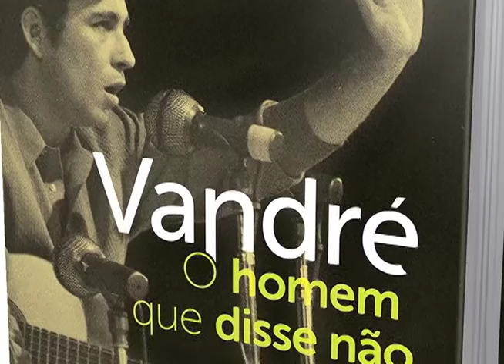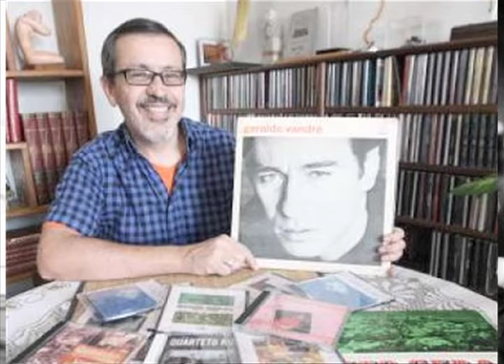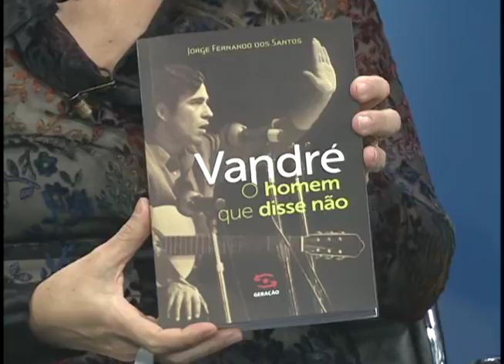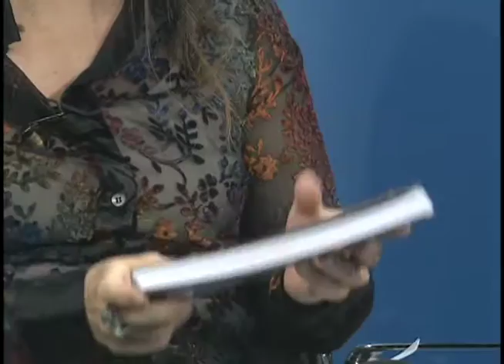Jorge Fernando dos Santos - Palavra Cruzada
30/09/2015 - Esta edição do programa recebe o mineiro Jorge Fernando dos Santos. O jornalista, escritor, dramaturgo, compositor e produtor musical, lançou recentemente a biografia "Vandré - O homem que disse não", que traz várias revelações sobre a trajetória do cantor, incluindo seu exílio no Chile. O autor contou que lê biografias desde criança e sempre se interessou pelo gênero.
Durante o programa, Jorge fala que sonhou com Vandré e que foi daí que surgiu a ideia de escrever o livro. Além disso, considera enriquecedor quando há mais de uma biografia sobre a mesma pessoa, já que assim os trabalhos podem se completar. O convidado também levanta a questão da atualidade e da constante popularidade da música "pra não dizer que não falei das flores", um hino contra a repressão.